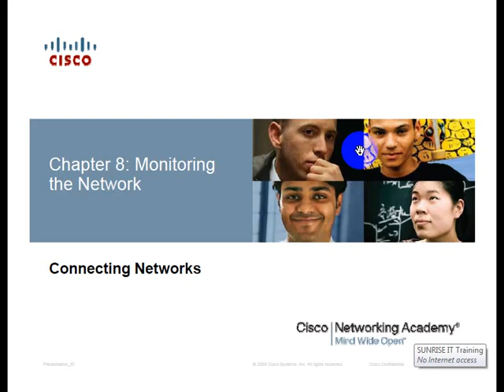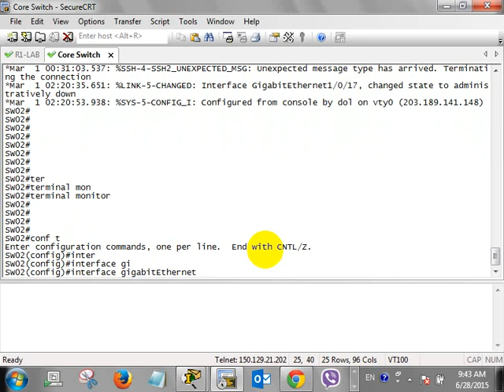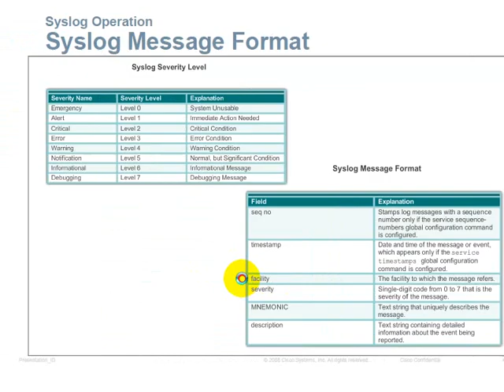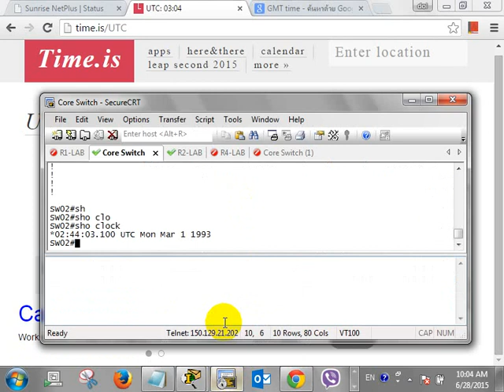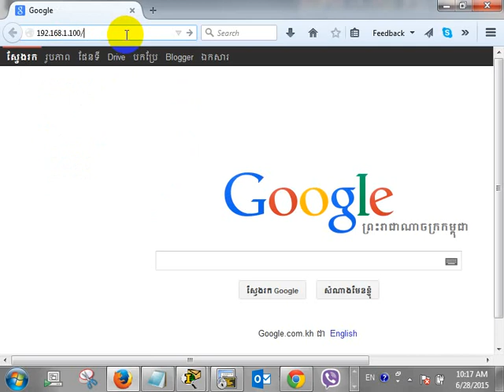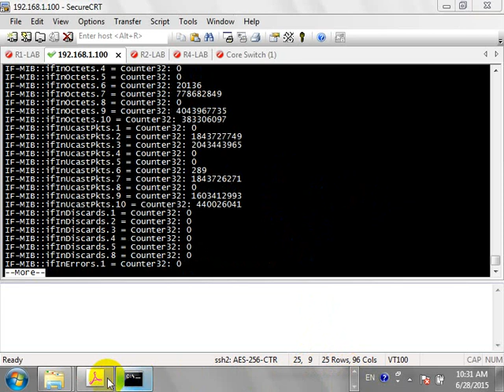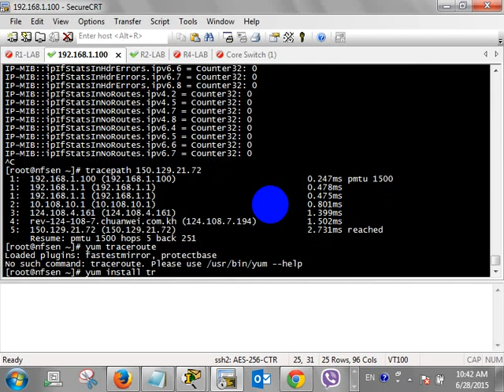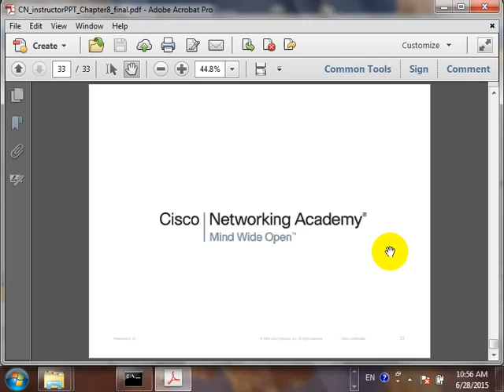CCNA 4 Cisco class in khmer P 15 (Chapter 8: Monitoring the Network)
សូមចែករំលែកចំណេះដឹងរបស់អ្នក ដើម្បីរីកចំរើនទាំងអស់គ្នា!
Chapter 8:
Monitoring the Network